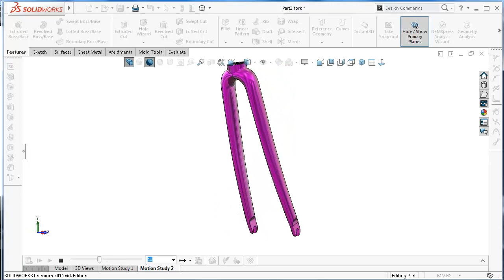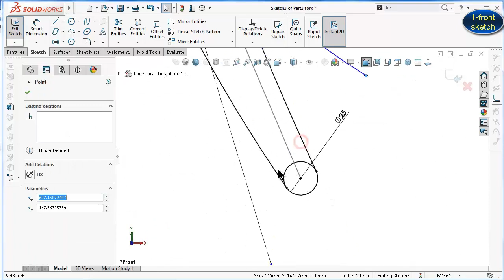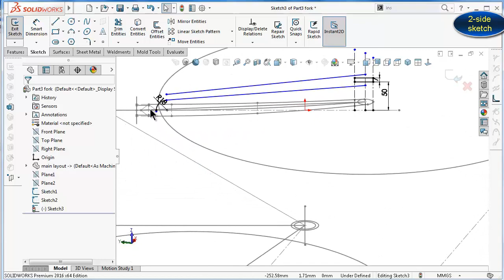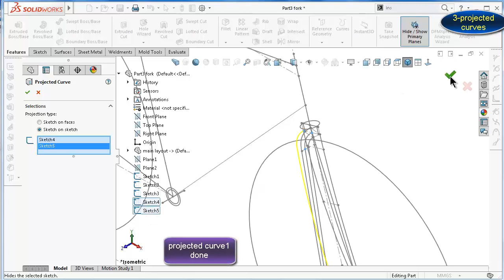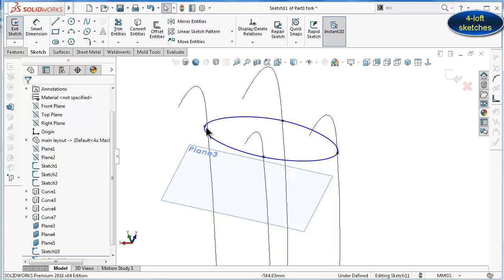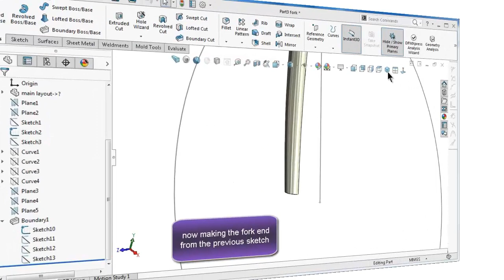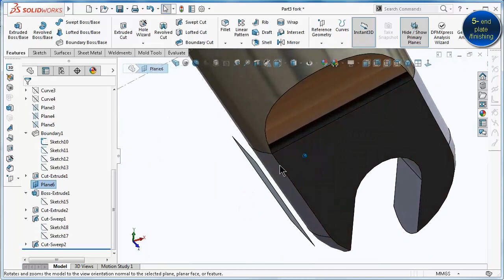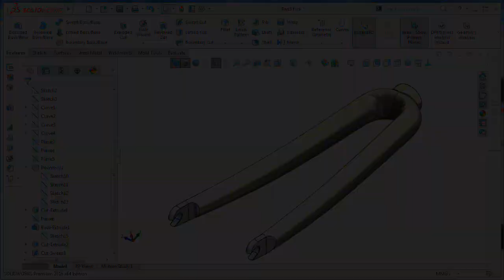SolidWorks Tutorial unlisted : Bike Fork ( projected curves, boundary base)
### solidworks tutorial bike fork, it is also possible to use less projected curves (1 instead of 4) in case a fast fork is needed (this part might be the most annoying in the bike), Bike project progress playlist

This Channel  beside Tutorials Engineer contain topics about:

- SolidWorks Sketching
- SolidWorks Surface
- SolidWorks Weldments
- SolidWorks Assembly
- SolidWorks Drawing
- SolidWorks Simulation
- SolidWorks Motion
And MORE

GO PROFIST ...BE SOLIDWORKIST  ◄ suggested words!